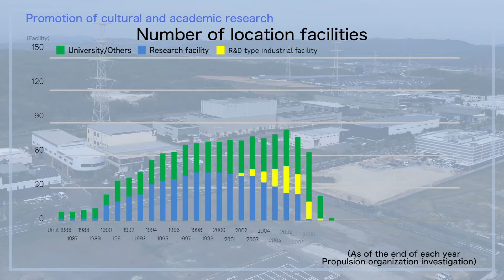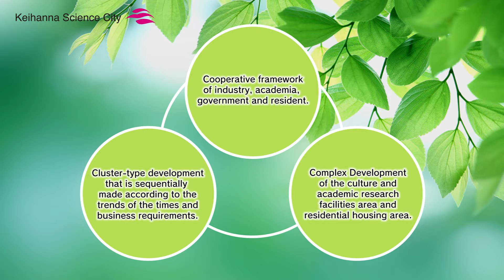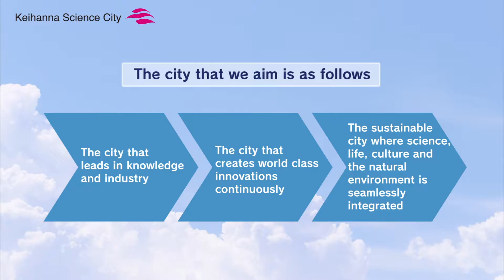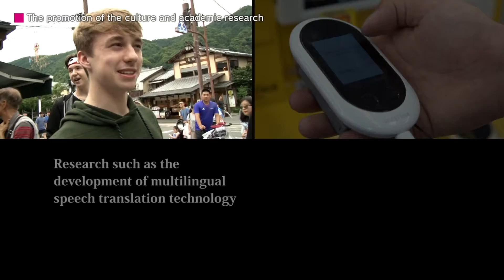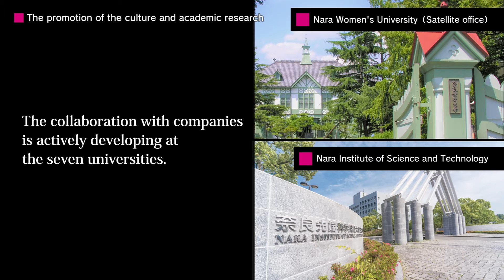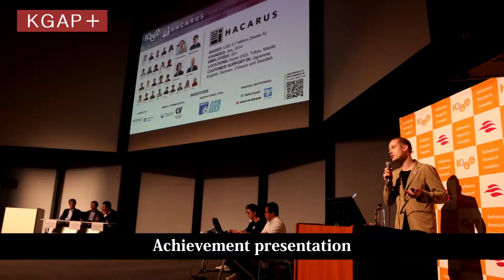Keihanna Science City Promotion Video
In the green hills surrounded by the prefectures of Kyoto, Osaka and Nara, we find the location of Science city which was established　in 1987, and is called Keihanna Science City.
The city that we aim is as follows.
The city that leads in knowledge and industry
The city that creates world class innovations continuously
The sustainable city where science, life, culture and the natural environment is seamlessly integrated
We passionately strive to create a new kind of city that has never existed before,
and we are confident to become the global leaders for research and open innovation.